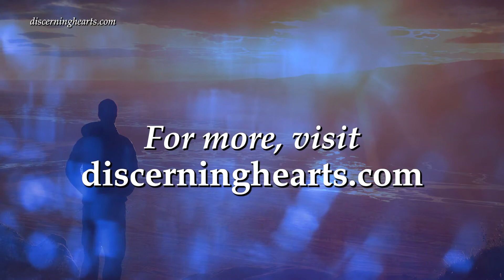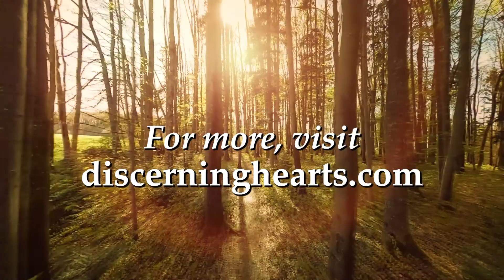Chapter 6 - The Remedy for Fear is Love– The Holy Rule of St. Benedict with Fr. Mauritius Wilde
For more information about the ministry of the the Missionary Benedictines of Christ the King Priory in Schuyler, Nebraska

Episode 16: Chapter 6 - The Remedy for Fear is Love– The Holy Rule of St. Benedict with Fr. Mauritius Wilde

CHAPTER VI
“…Having, therefore, ascended all these degrees of humility, the monk will presently arrive at that love of God, which being perfect, casteth out fear (1 Jn 4:18). In virtue of this love all things which at first he observed not without fear, he will now begin to keep without any effort, and as it were, naturally by force of habit, no longer from the fear of hell, but from the love of Christ, from the very habit of good and the pleasure in virtue. May the Lord be pleased to manifest all this by His Holy Spirit in His laborer now cleansed from vice and sin.”

Father Mauritius Wilde, OSB, Ph.D., did his philosophical, theological and doctoral studies in Europe. He is the author of several books and directs retreats regularly. He serves as Prior of our monastery in Schuyler.